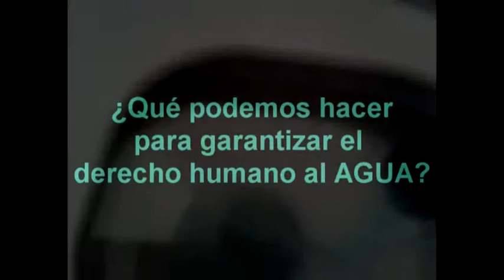Sin Agua No Hay Nada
Diferentes personas responden a preguntas relacionadas con el Derecho Humano al Agua